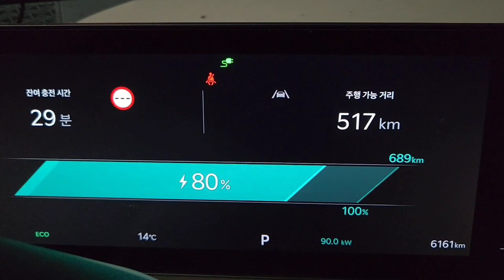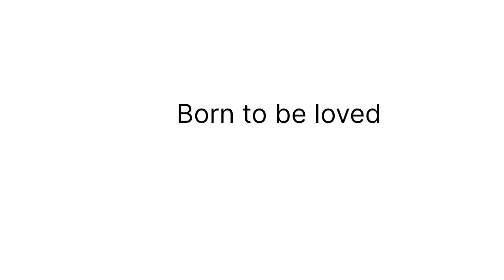Born to be loved: Ioniq 5 and KIA EV 9 (Made in Korea) music: Eternal Garden (YouTube)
I was inspired by the design, engineering, and marketing ads of both Hyundai and KIA. I think EVs from these two companies will be forerunners (along with Tesla) in the Electrification Revolution.
I can't think of any other auto makers that can capture the imagination of the future generations.

VN Editing App for Android (free, easy, fast, and convenient)
Thumbnail : Canvas App